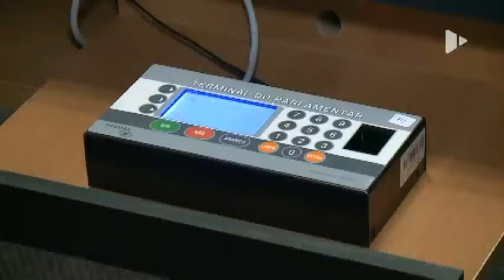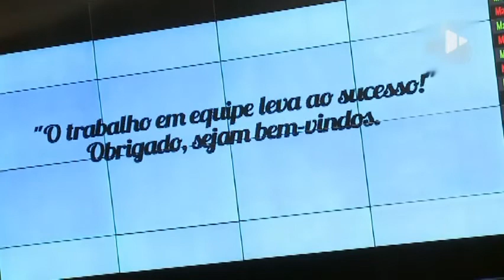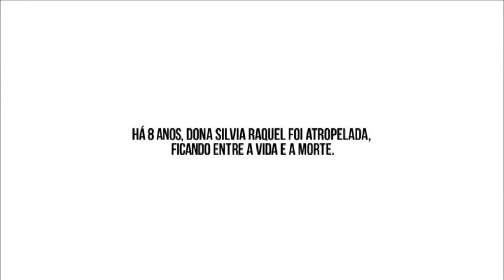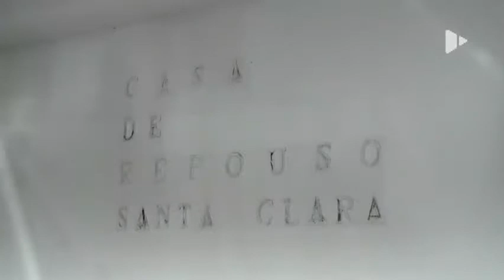Assembleia Notícias - 01/08/2017